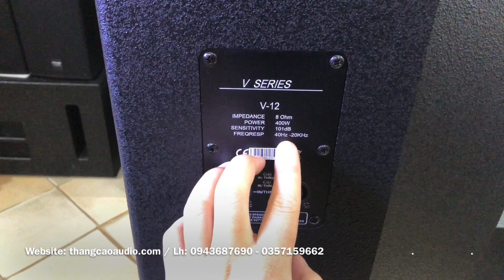Loa Full 30 Lx acoustic V12: 7tr600 Sẽ Đánh Bay Rất Nhiều Loa Trên Thị Trường